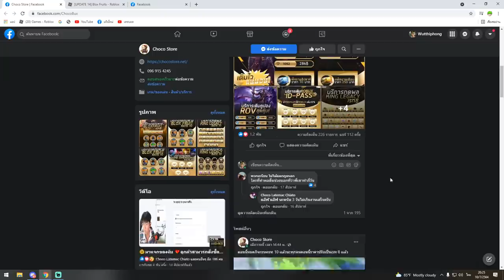ผมขอโทษที่ทำให้ทุกคนผิดหวัง T^T